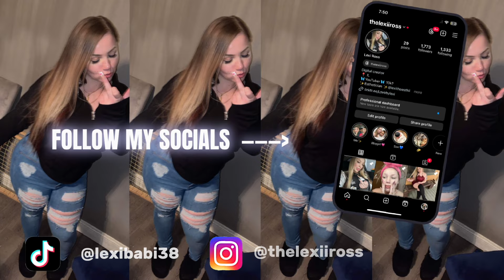DEEP CLEAN 🧼My Living Room 🫧 Clean With Me🧽| SAHM of 2 💞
Deep cleaning my living room with meee 💞